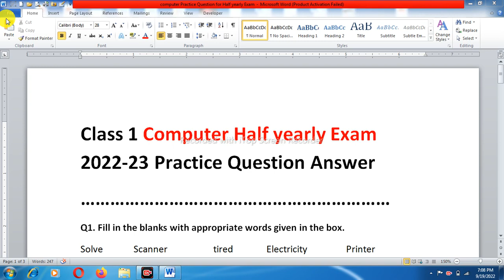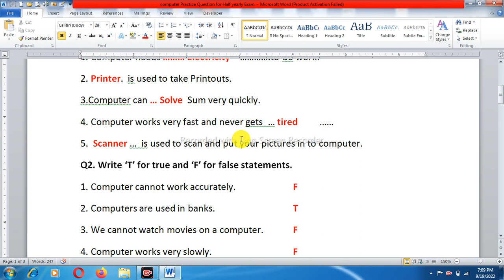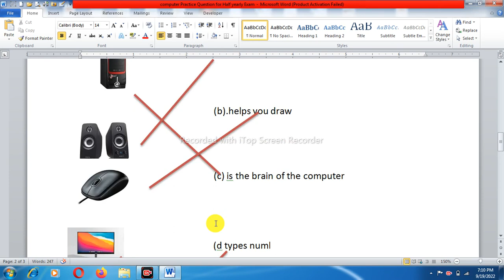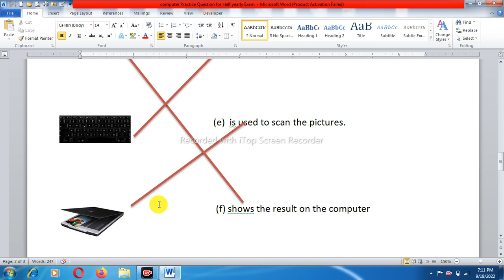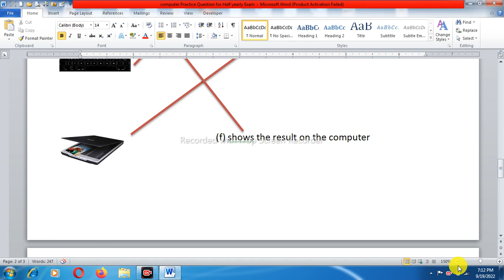Class 1st Maths Sample Paper |Revision Worksheet for Half yearly Examination